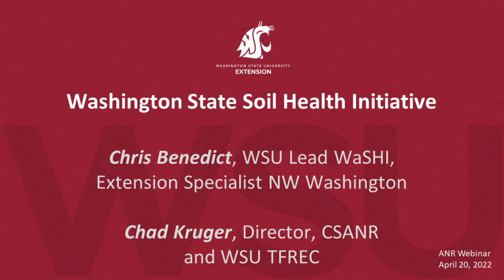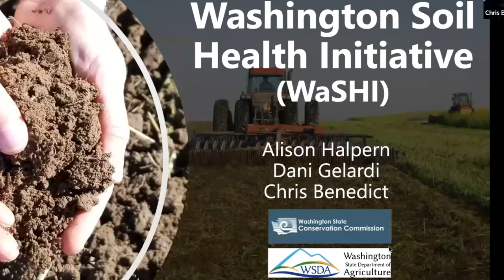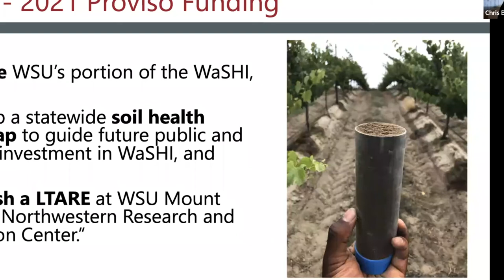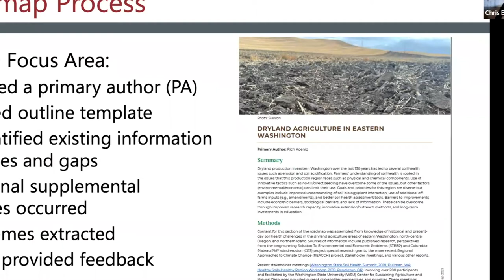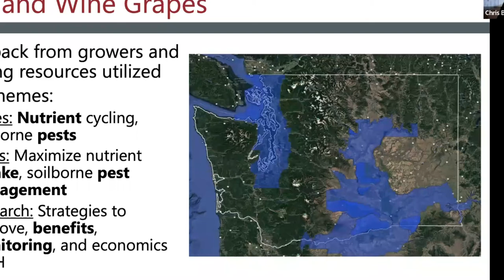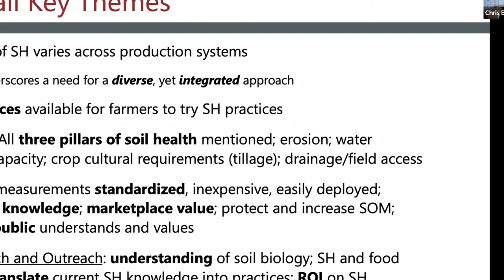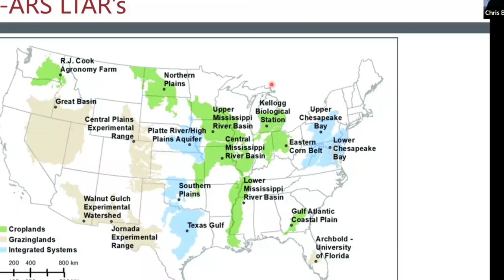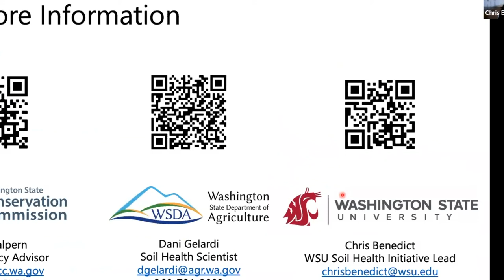WSU Agriculture & Natural Resource Program Unit Monthly Seminar, April 20, 2022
Washington Soil Health Initiative - Going from a big idea to executing a funded initiative
Chris Benedict, WSU Extension and Chad Kruger, WSU CSANR